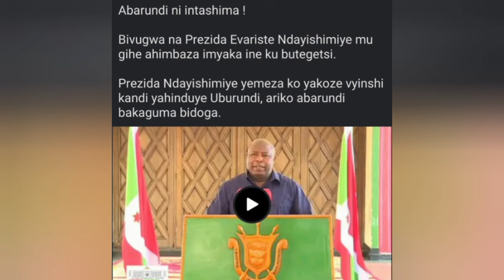🚨 Ndakugarika yanse Ikete riteye ubwoba gutanga imihoho/abacungera umukuru wigihugu bagize akantintu